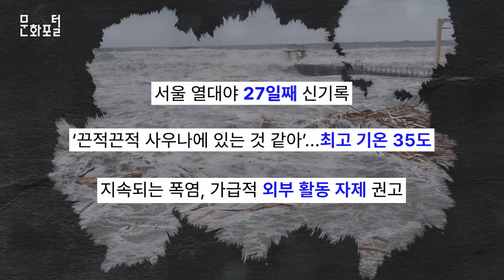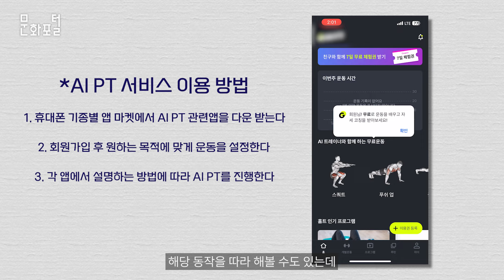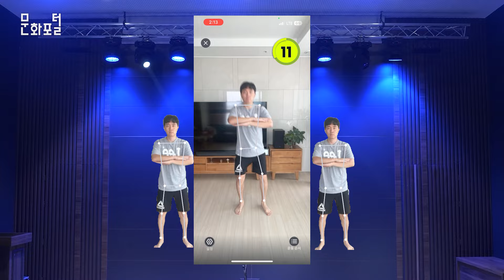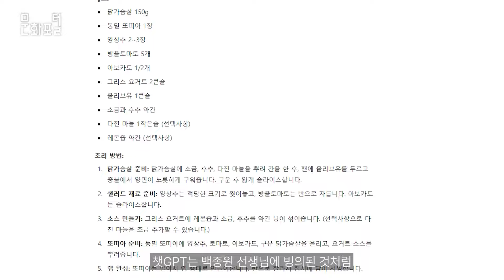[문화PD] 운동 못 하는 핑계가 통하지 않는 AI트레이너 선생님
AI 비전 기술을 통해 집에서도 간단하게 PT 서비스를 받아볼 수 있는 어플리케이션을 활용하여 AI PT가 얼마나 정교한지, 그리고 어떤 운동을 배워볼 수 있는지 직접 체험 해보고 리뷰해보는 영상